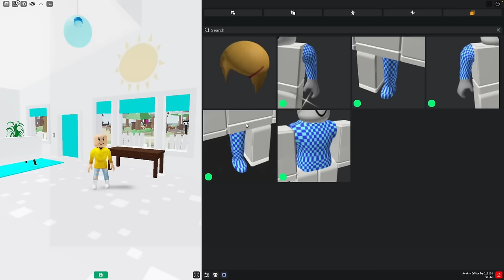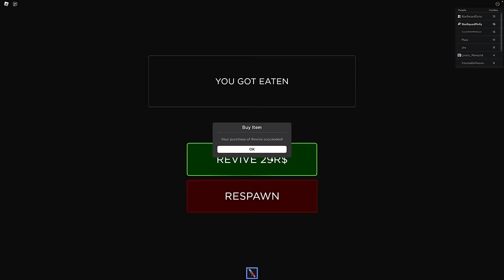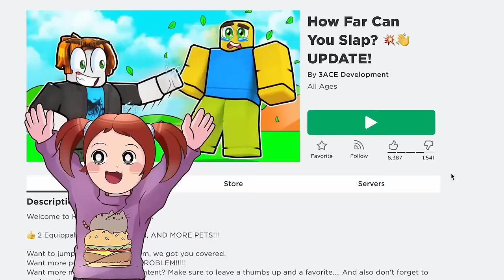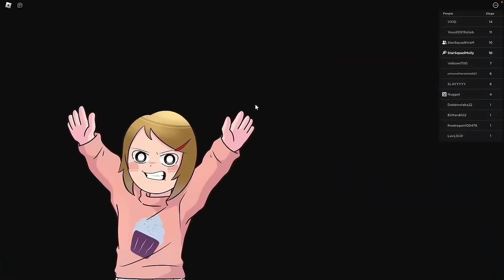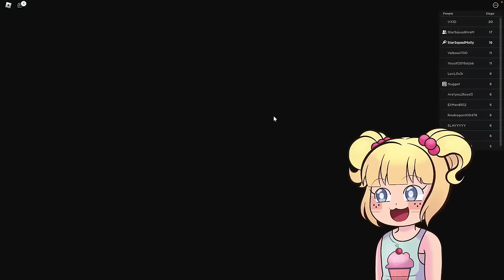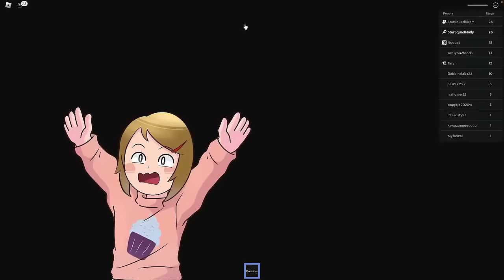Roblox | Bad Ending | Someone Stole From My The Lemonade Stand!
In this Roblox Brookhaven RP Daisy, Molly and Brookie decide to open a lemonade stand to make money for a school trip. After a long day and a lot of hard work someone sneaks by and steals some of the money they earned. Luckily the neighbor has a camera so they can review the footage and see who stole their money. You wont believe who it was.